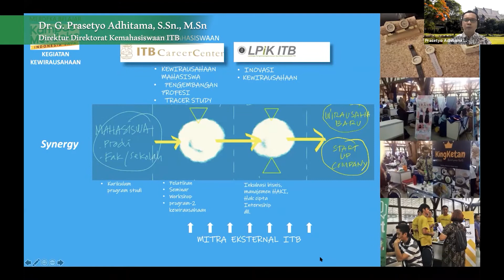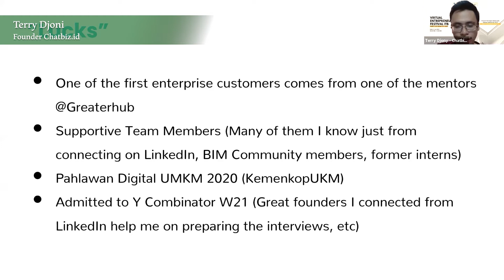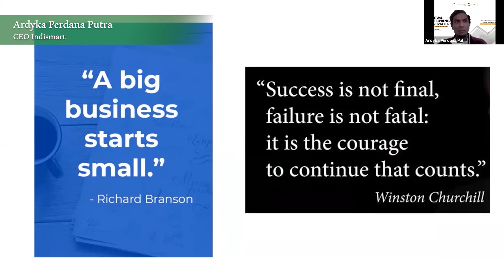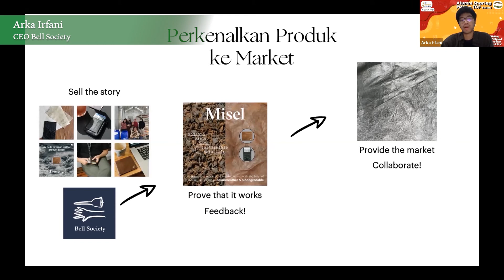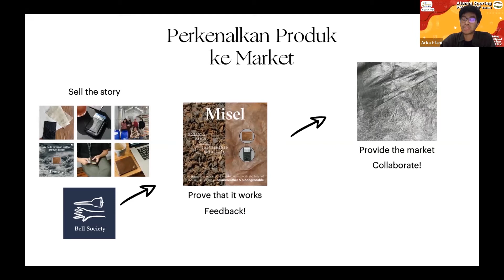Highlight PMW X TOP ITB 2021 Batch 1